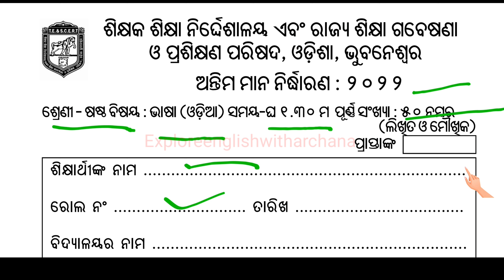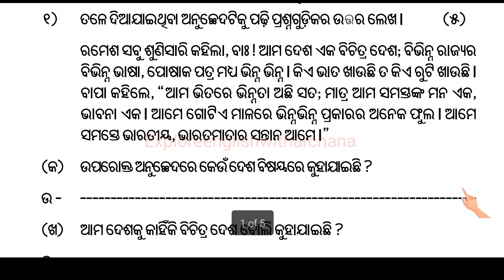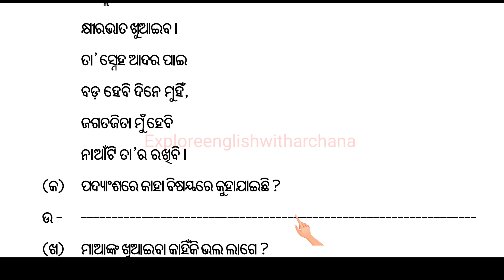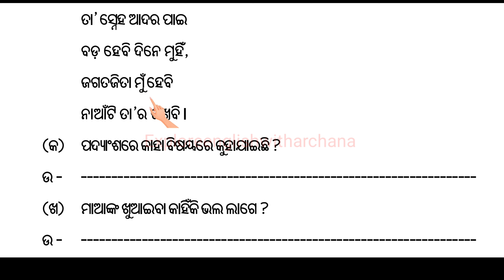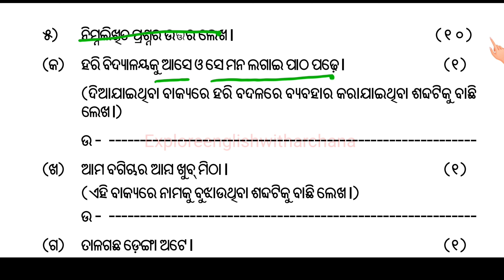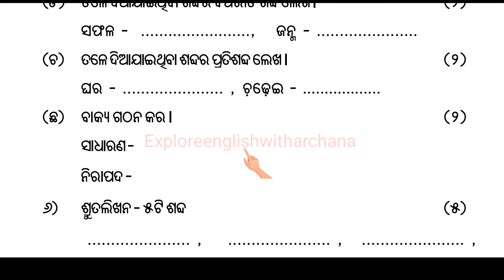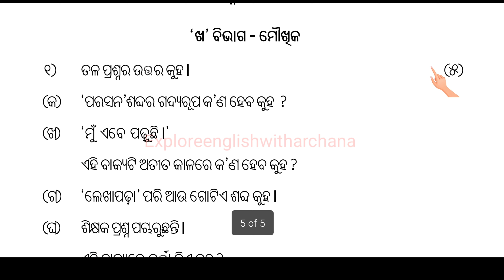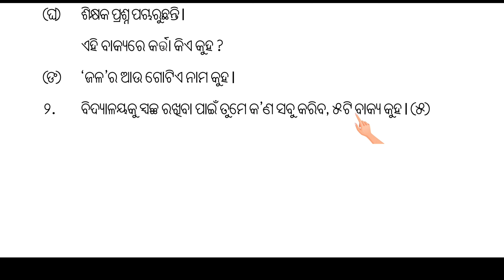Endline Assessment 2022🔥💥|| ଏଣ୍ଡ ଲାଇନ ପରୀକ୍ଷା ୨0୨୨🔥 ||ଷଷ୍ଠ ଶ୍ରେଣୀ ଓଡ଼ିଆ 🔥